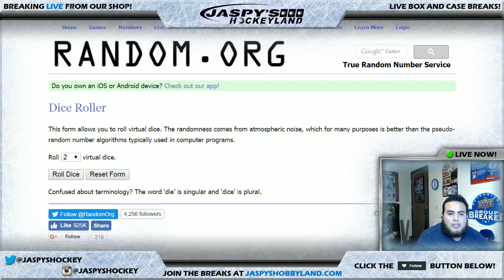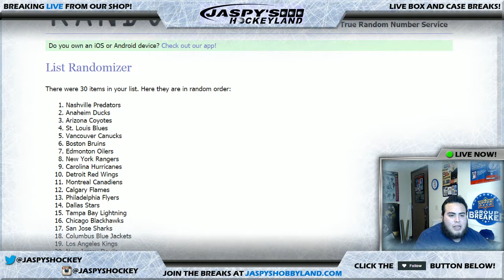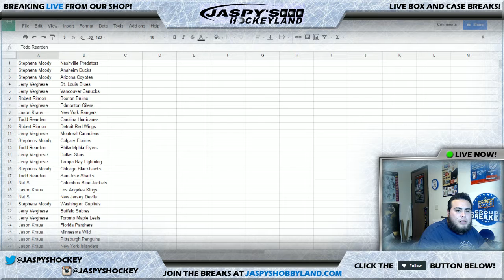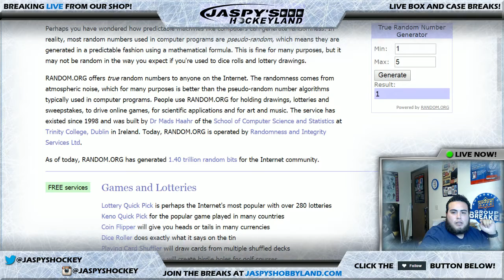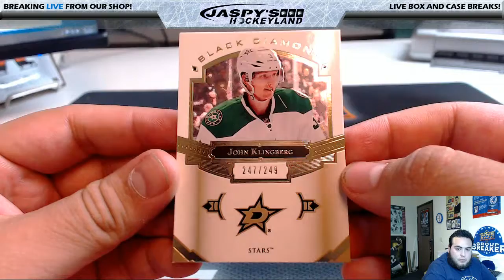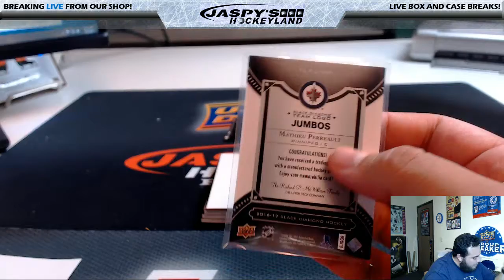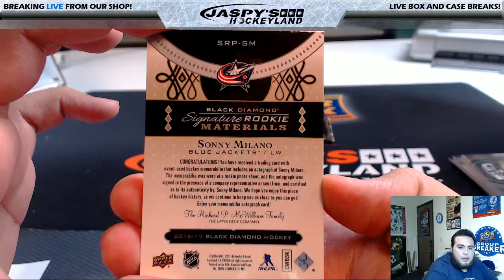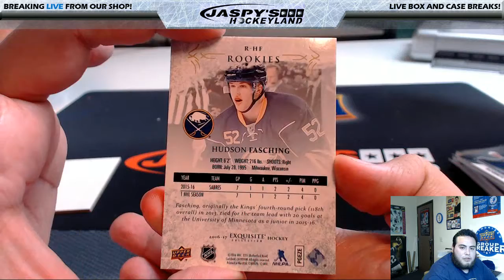1/02/2016 2016/17 UPPER DECK BLACK DIAMOND HOCKEY 1-BOX BREAK #51 *2 RANDOM TEAMS EACH*